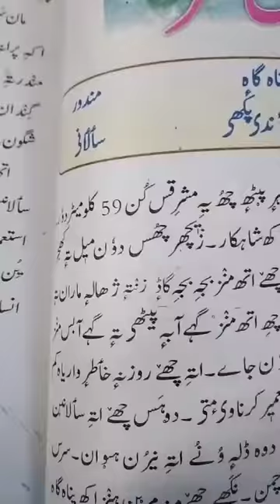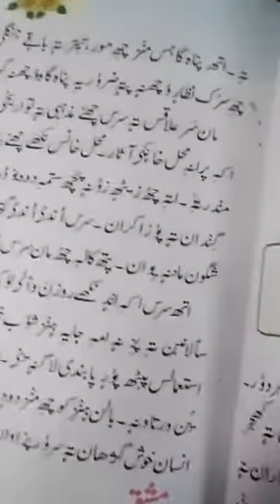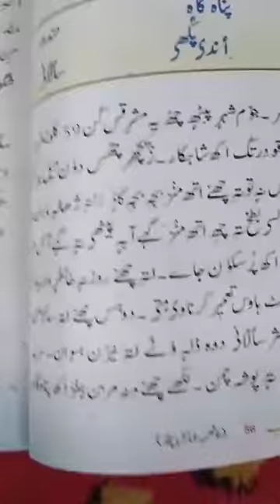8Th kashmiri by Mr Ab Gani (Maan Sar مان سر) 19/05/20